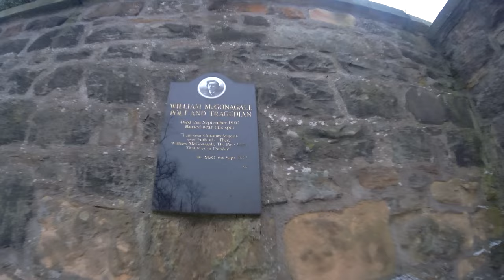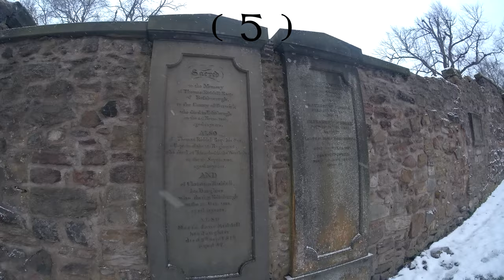Edinburgh Old Town Virtual Walking Tours - Greyfriars Kirkyard Snow - JK Rowling Potter Voldemort?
A wander around Historic Greyfriars Kirkyard which surrounds Greyfriars Kirk in Scotlands Edinburgh City. With its JK rowling connections? it also is the Resting place of Greyfriars Bobby, a Scottish West Highland Terrier.
This is for you and me because we love our Capital City Edinburgh. If you can't travel or go outside to walk around our wonderful city center then keep watching. At this time it is not advised to travel to Scotland and keep within your tier etc. So sit back and watch Scotland or walk with me. If you also know someone who would appreciate my film shorts which have an Aspergers edge, then please share with them.